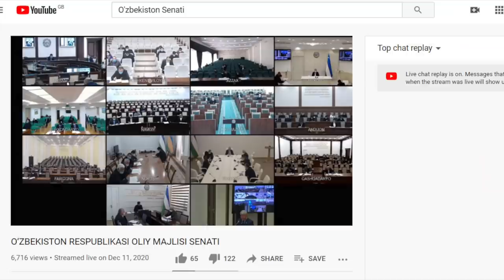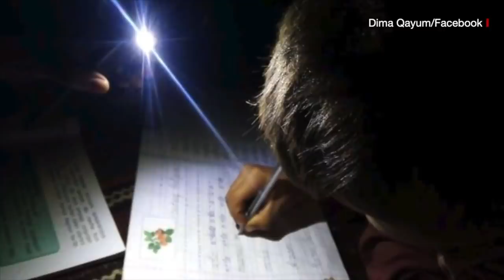Ўзбекистон: раҳбарлар Президент Мирзиёевни алдашаяптими? - BBC News O'zbek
Бу йилги қишга тайёргарлик кўпчиликни ғазаблантирди, Ўзбекистон Сенати электр, табиий газ ва кўмир таъминотига масъуллардан ҳисобот талаб қилди.

Сенат муҳокамаси 2020 йилга мўлжалланган янги электр симларини тортиш, трансформаторлар ўрнатиш ёки эскиларини таъмирлаш каби режаларнинг анчаси бажарилмай қолганини кўрсатди.

Ваҳоланки, Сенат раиси Танзила Норбоеванинг айтишича, Президент Мирзиёев ўтказган видео селектор мажлисларда мутасадди раҳбарлар "биз тайёрмиз, ҳеч қандай муаммо бўлмайди", дейишади.

Сенат ялпи мажлисида тадбиркорлар огоҳлантирилмасдан электр таъминотидан узилгани боис қарийб 155 минг АҚШ долларилик моддий зарар кўрганлари рақамлари келтирилган.

Аксар таҳлилчилар бизнеслар зарари миқдори бундан анча кўп деган фикрдалар.